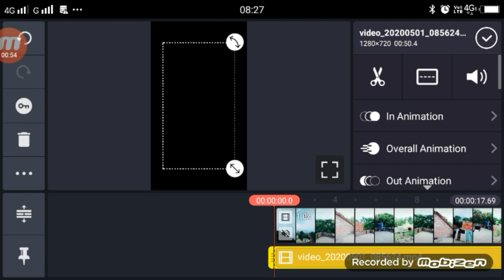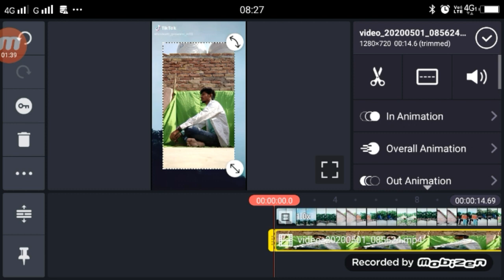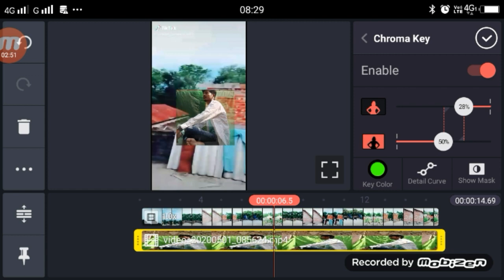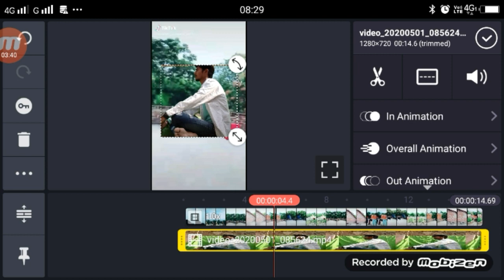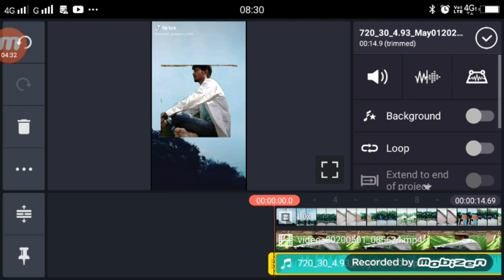आसमान मे उड़ने वाला वीडियो कैसे बनाये | Aasman Me Udne Wala Video Kaise Banaye TikTok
Video Link

Dosto Aaj Ki Is Video Me Maine Aapko Bataye Hai Ki App tikTok Par Aasman Me Udne Wala Video kaise Bnan Sakte Hai |

1.  TikTok New Trend Video
2. TikTok New Trend Video
3 TikTok New Trending VFX Tutorial
4 TikTok Video Tutorial
5 TikTok Trending video Tutorial
6 TikTok New Trending VFX Tutorial
7 TikTik Tutorial
8 TikTok Editing Video

1.TikTok Par Video Kis Time Upload Kare

2.TikTok Par Video Upload Karne Ke Bad 3 Lagti Mat Karna

3. TikTok Acconut Freeze Hai Ya Unfreeze Yese Pata Kare

4.TikTok Video Bana Watermark Download Kaise Kare

5 Kinemaster Download

6. TikTok Pro Account Kaise Bnanye

My Camera :-
My Mic :-
My Tripod :-. . .